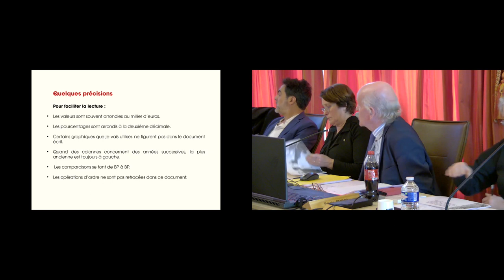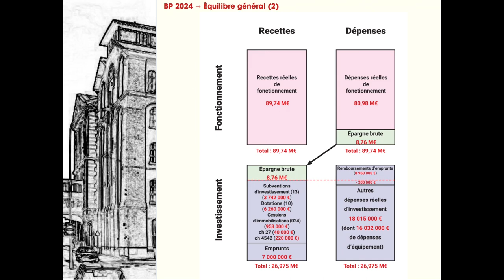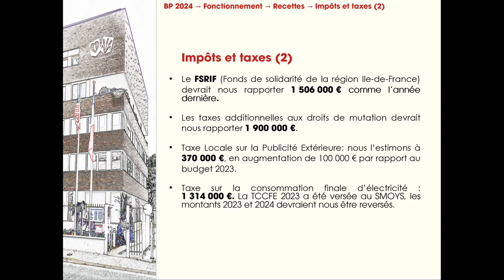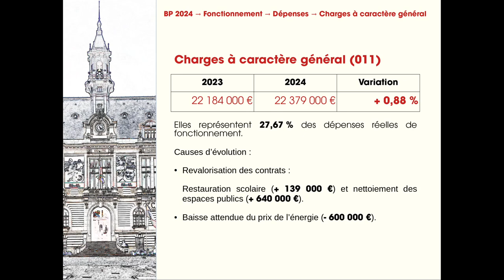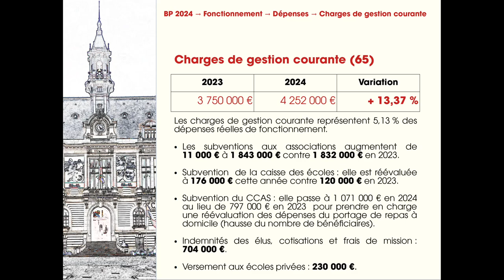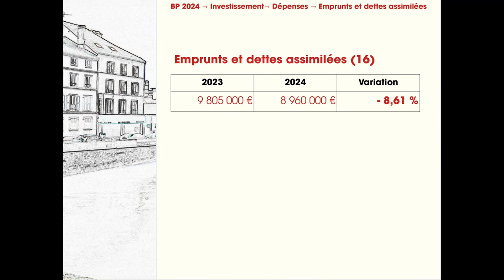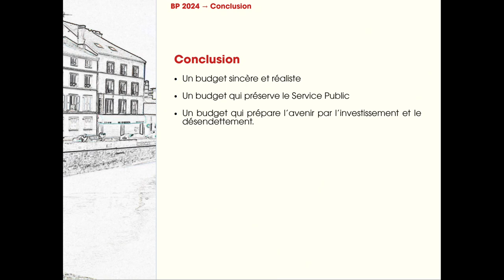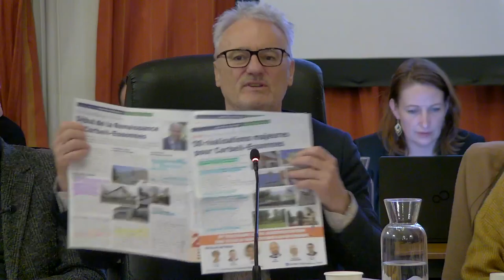Conseil municipal de Corbeil-Essonnes mercredi 3 avril 2024 partie 2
Vidéo du conseil municipal de Corbeil-Essonnes mercredi 3 avril 2024, partie 2.